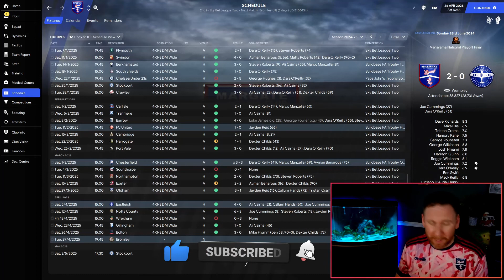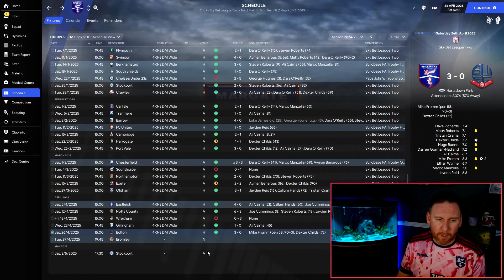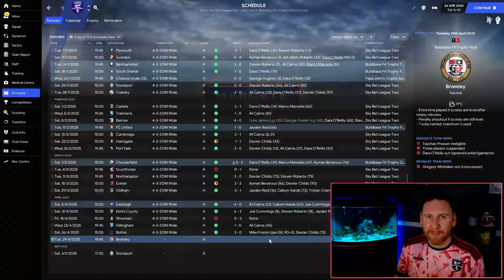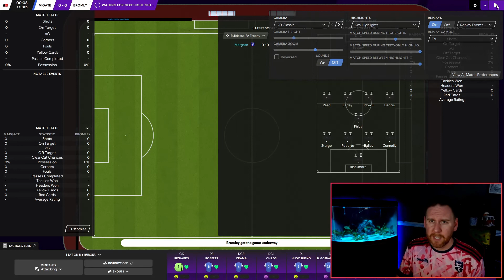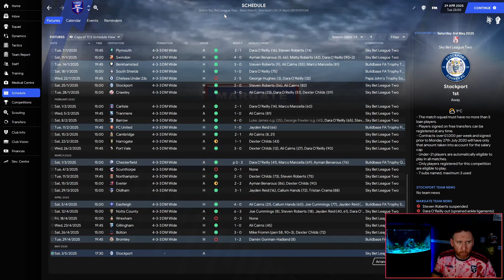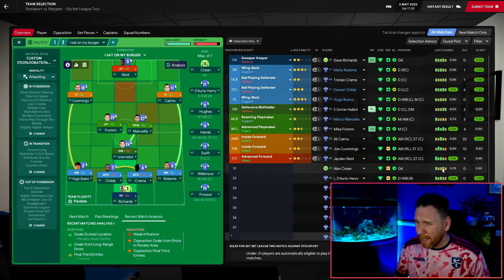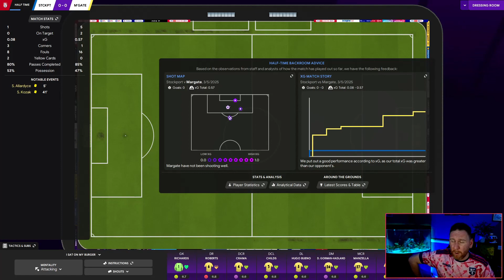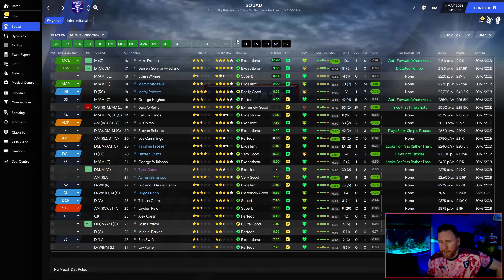FM21 | Margate to Glory | Episode 27 | Are we Champions? | FOOTBALL MANAGER 2021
FM21 | Margate to Glory | Episode 27 | Are we Champions? | FOOTBALL MANAGER 2021 - big one today, we play in wembley to fight for our first EVER silverwear, alongside that we play a HUGE game against top of the league - if we beat them we go above them as champions!